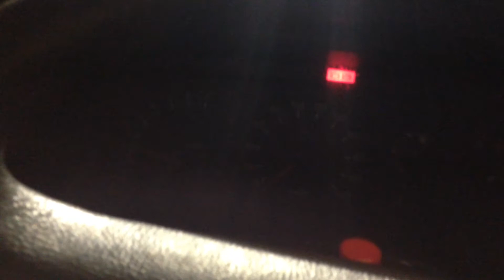Cold start Escort 1.8 mTDDI